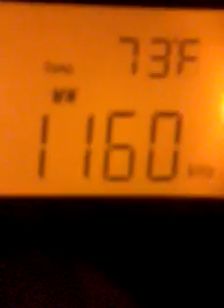DX - ZYH714 Rádio Globo Brasília (1160 kHz) captada desde Oberá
Rádio Globo Brasília en 1160 kHz de ondas medias captada desde Oberá, Misiones, Argentina.

Fecha: 19/JUL/2015 a las 01:30 (GMT -3)
Transmisor: Gama, Distrito Federal, Brasil
Potencia: 10 kW
Distancia: 1470 kilómetros
Receptor: Tecsun pl360
Antena: Tecun AN-200